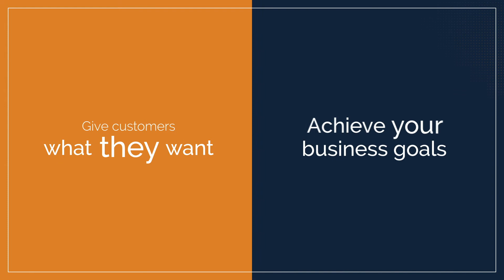Codebase Technologies Onboarding and Instant Lending - APAC